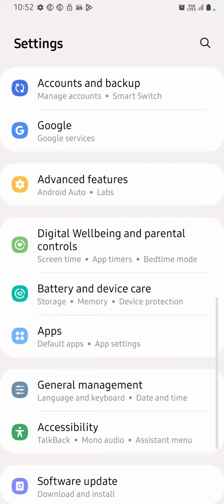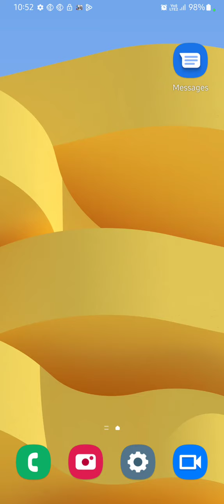Show Battery Percentage Setting In Samsung Galaxy M13 5G, Show Battery Percentage In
Show Battery Percentage Setting In Samsung Galaxy M13 5G, Show Battery Percentage In Samsung Galaxy M13 5G

Samsung Galaxy M13 5G  Mein Battery Percentage Kaise Show Karen,
Samsung Galaxy M13 5G Battery Percentage Setting,
How To Enable Battery Percentage In Samsung Galaxy M13 5G,
Samsung Galaxy M13 5G Battery Percentage So Kaise Karte Hain,
Show Battery Percentage In Samsung Galaxy M13 5G,
Samsung Galaxy M13 5G  Mein Battery Percentage Kaise Set Karen,
Samsung Galaxy M13 5G Battery Percentage Set Kaise Karen,
Battery Percentage In Samsung Galaxy M13 5G,